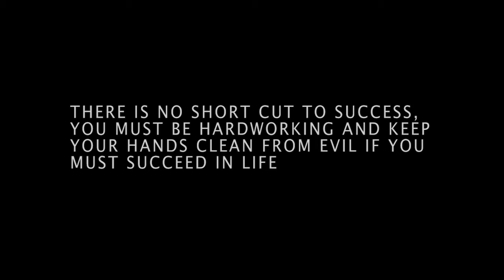MR OKORO EPISODE 6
MR OKORO AND THE BAD SERVANT

Mr Okoro is an upright atheist who hates injustice and is quick to correct anyone, not minding the person’s social, political or religious position in the society.